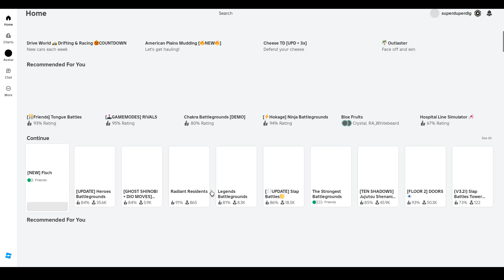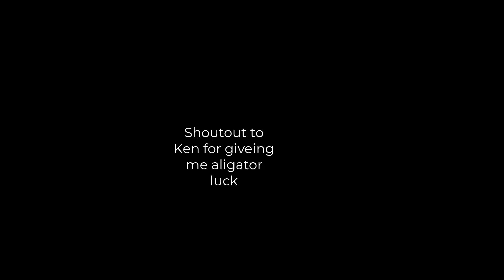Catching A Crocodile in Fisch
I caught a crocodile in fish for ugly mushroom who can't fish bc they have skill issue.